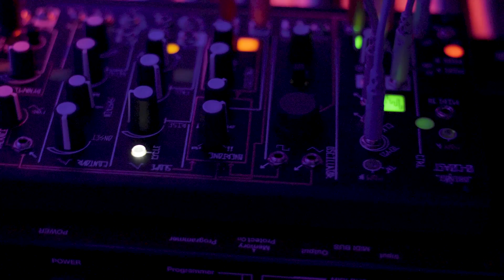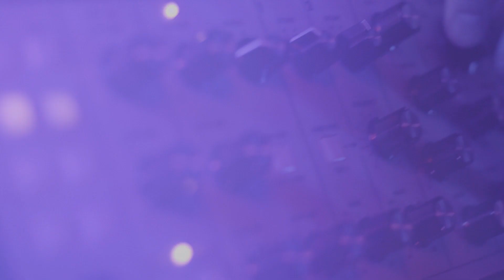SHATTERING - Persona Non Lisa & Austin Fraser (Original Mix)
Video by: Dandy Lions Media & Always Be Productions
Hair & Makeup
Sovantha Bun
PJ Nelson

"Shattering" by Persona Non Lisa & Austin Fraser
Vocals recorded by Sean Paulson at Different Fur
Mixed by Patrick Brown at Different Fur